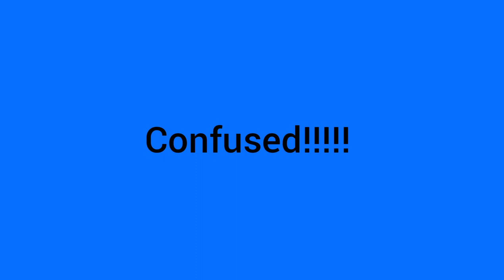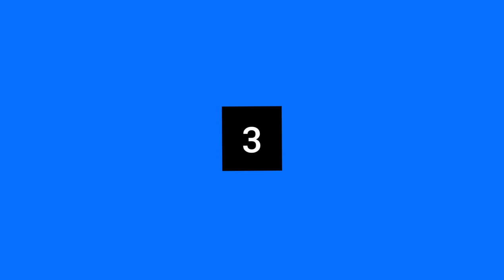Top-15 Bowler's with Their Strength In Tokka Cricket(2018-2021)||Best Bowler🏏